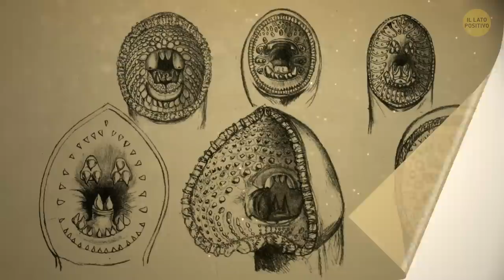Questi Animali Sono Dei Veri Superstiti Della Preistoria